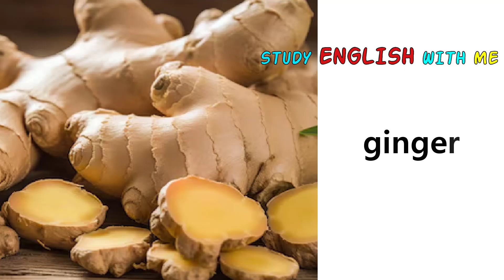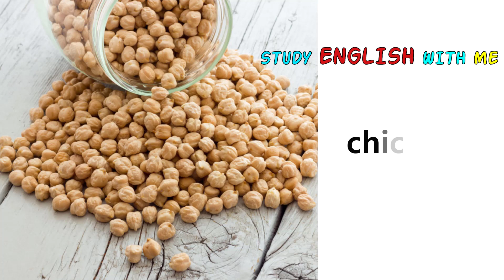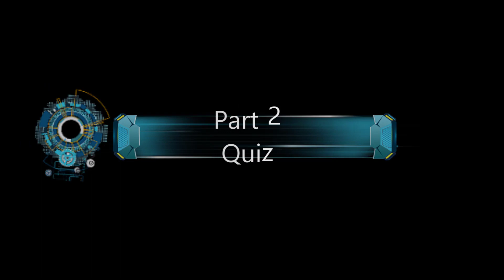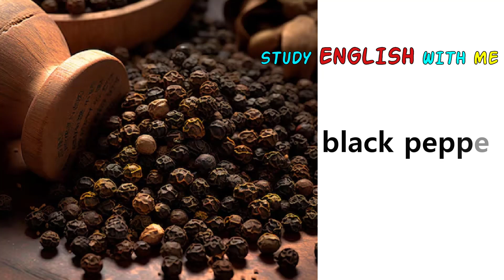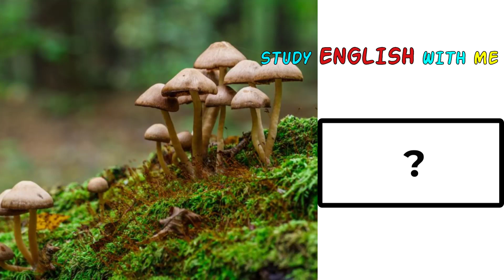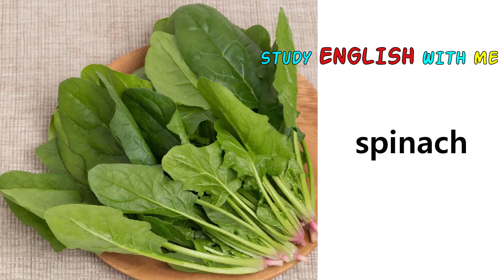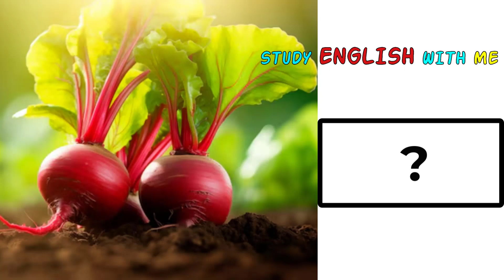English Vegetables Name + Self-Test | Learn Vegetables Name in English | Amazing Vegetables images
Get ready to dive into the world of English vocabulary with enthusiasm! Join us in our engaging video where we utilize visuals to accelerate your learning process. Discover how effortless it can be to expand your word arsenal. No need to stress about time constraints – you can progress at your own pace with KimchiTech English! Together, let's enhance your English proficiency in no time.

This video is divided into
0:00
0:10 Part 1: Vegetables in English
05:30 Part 2: Quiz to test your knowledge

🍪VOCABULARY🍪

broccoli
cucumber
corn
pumpkin
beans
black pepper
radish
cabbage
carrot
sweet potato
mushroom
eggplant
onion
potato
cauliflower
garlic
okra
endive
mint
ginger
leek
lentil
chickpea
spinach
radish
pea
beet
coriander
celery
kale
parsnip
artichoke
arugula
asparagus
bitter gourd
peanut
spring onion
yam
zucchini
green mustard
lotus root

Here, we're dedicated to honing your English listening and speaking abilities through practical exercises. Listening plays a pivotal role in language acquisition, and what better way to sharpen your skills than by immersing yourself in English vocabulary with amazing images?

Moreover, alongside our videos, we offer quiz for you to train yourself English. Regular practice in speaking English will undoubtedly bolster your confidence and fluency over time.

🍪Discover the joy and excitement of learning ENGLISH🍪